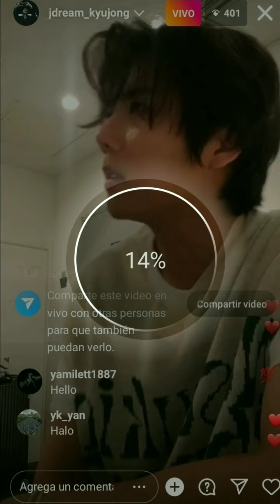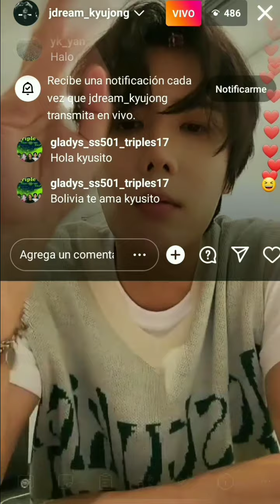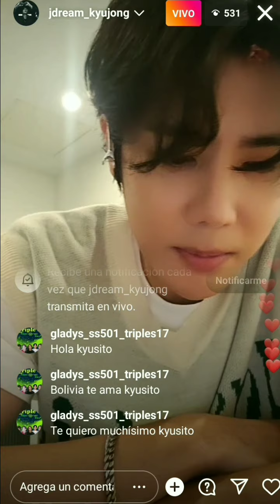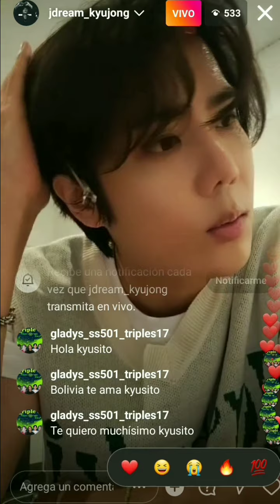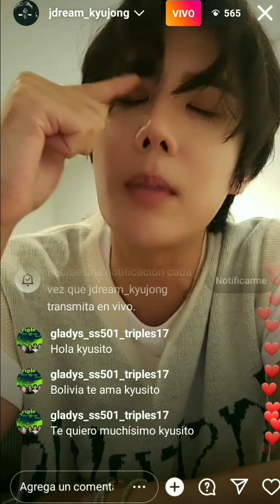instalive de nuestro kyusito ss501 16/07/2022